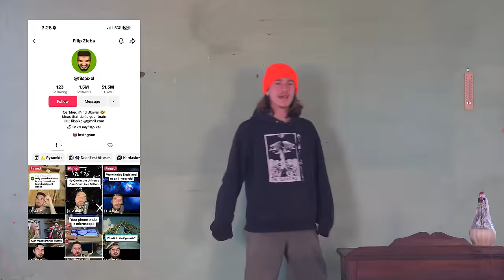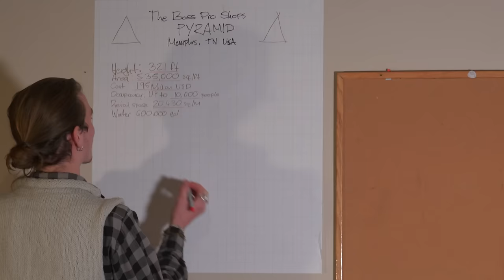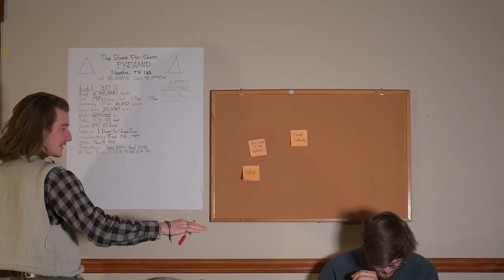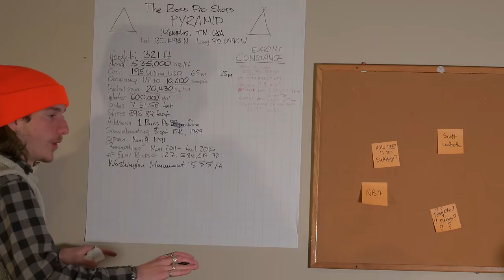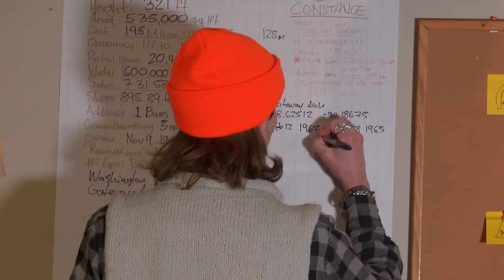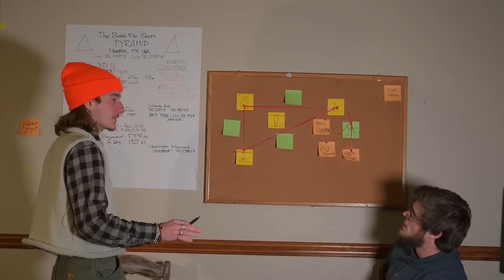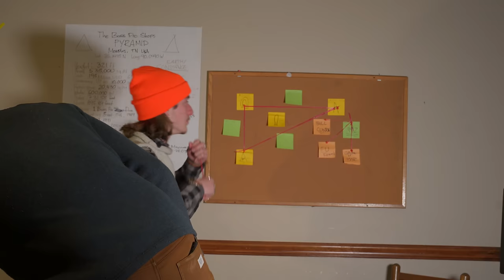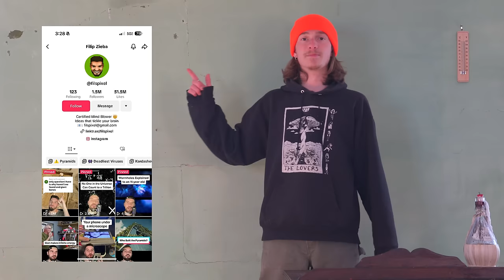The Truth About The Bass Pro Shops Pyramid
WHATS goin on Truth Seeker Nation, its me, Milo Rizzi from the Uncut Vermont Podcast.
Today we have a weapons-grade Truth Bomb for you. Henry and I decided to do our own research to find the truth behind the Bass Pro Shops pyramid. And what we discovered will Blow Your Mind.
I hope you all enjoy the video and remember to stay curious, stay inquisitive and happy April fools day.